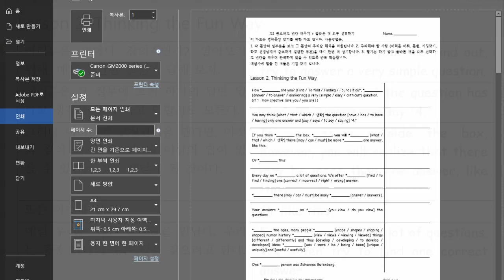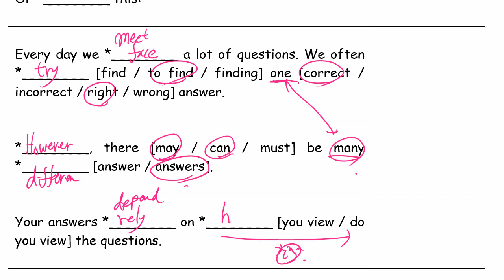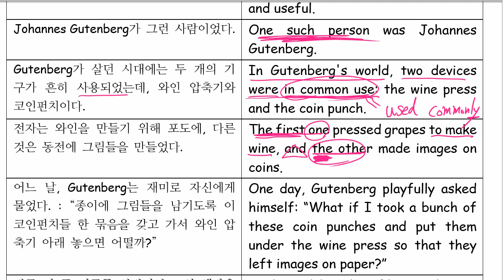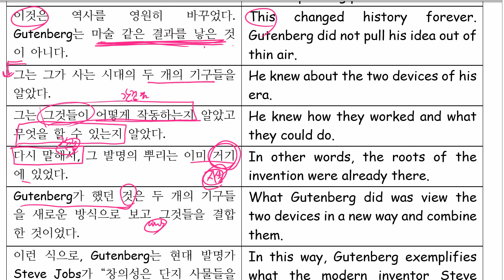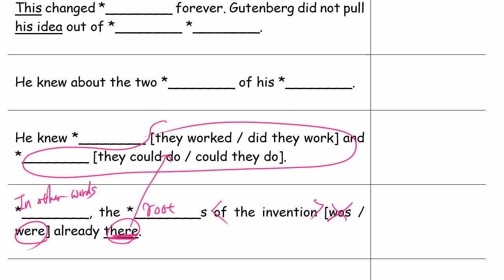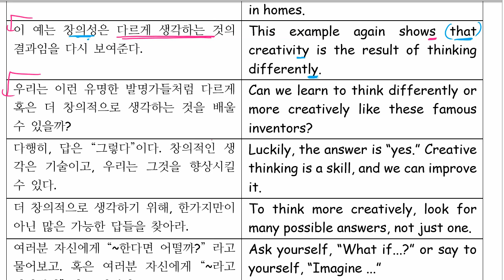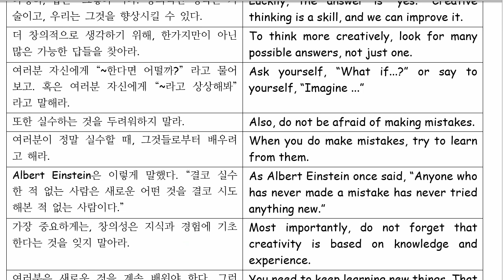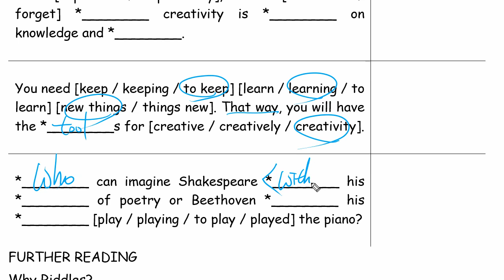고1 2021 04 15 금오여고 2과 본문 심화학습